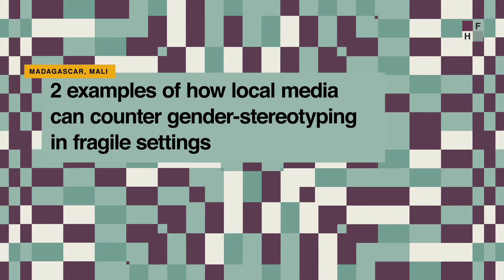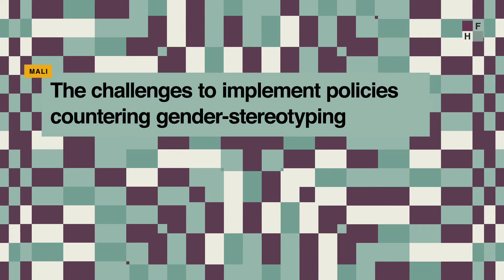Media's role to counter gender stererotypes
A short video with testimonials from female journalists from Studio Tamani in Mali and Studio Sifaka in Madagascar, giving examples on how media can counter gender stereotypes in fragiles countries. A video broadcasted during a webinar as part of the 65th UN Commission on the statuts of Women, CSW65, on March 25th, 2021.